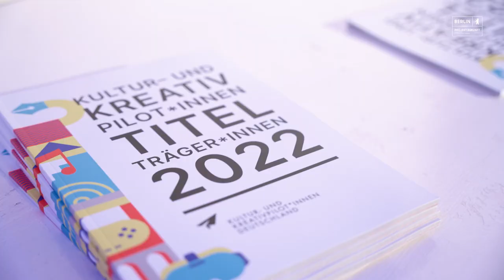Berliner Kultur- und Kreativpilot*innen 2022: macht.sprache.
Mit der Vision "politisch sensible Inhalte besser zu übersetzen", haben Lucy Gasser und Anna von Rath macht.sprache. entwickelt - eine Plattform für kollaboratives Wissen und einen Text Checker, der auf einer gemeinschaftlich erstellten Datenbank basiert ✅.

Dafür wurde die digitale Lösung mit dem Berliner Kultur- und Kreativpilot*innen - Preis 2022 ausgezeichnet. Wir wünschen das Team weiterhin viel Erfolg bei der Förderung einer diskriminierungssensiblen Sprache in unserer Gesellschaft 👏 🎉.